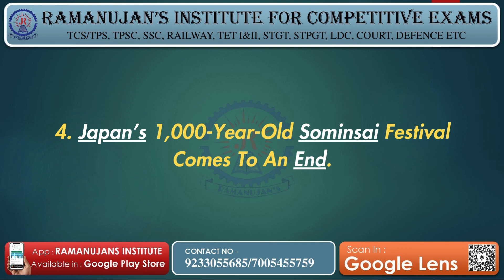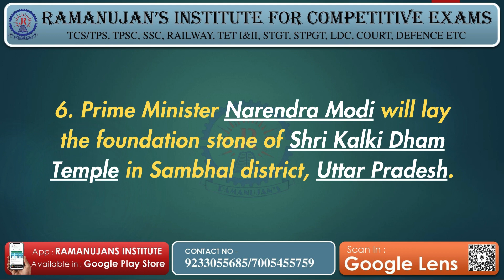Daily Current Affairs - 20th February 2024 for TPSC | TCS | TPS | Banking | SSC | Railway Aspirants